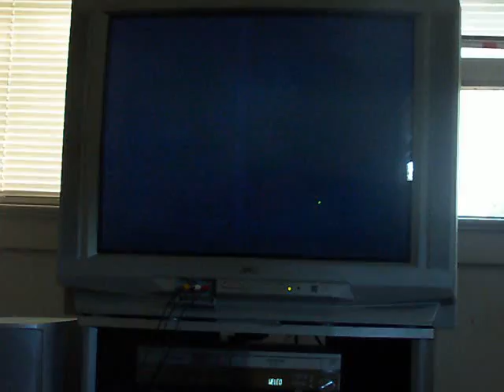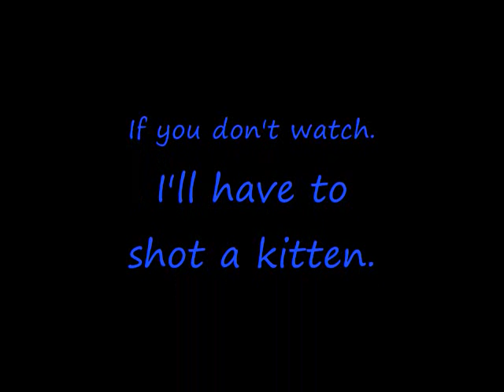My Fastest Super Mario World Run Ever (Part 1)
This is part 1 of 3, of my fastest Super Mario World run ever without Cheating or Hacking.